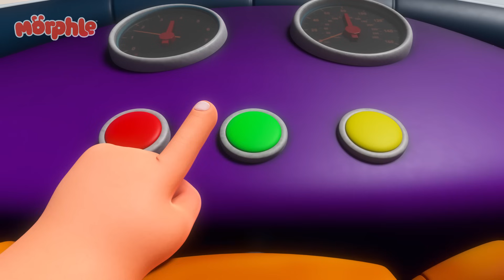The Shooting Star Wish Race | 1 HR of Morphle | Moonbug Kids - Fun Stories and Colors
Mila and Morphle want to make a wish on a shooting star, but they have to get to the mountain top in time! Orphle on the other hand wants to steal the stars to have unlimited wishes. Will they be able to make their wishes come true?

Welcome to Moonbug Kids - Fun Stories and Colors. Enjoy some of our most colorful and fun stories for kids.

Mila and Morphle teach fun lessons about friendship, problem-solving and creativity with their marvelous magic pets.

Come explore the world with Blippi! There are so many exciting things to explore and learn. Feed your kids’ curiosity while they learn about vehicles, animals, vocabulary, the natural world and so much more.

Little Angel is an animated musical show for pre-schoolers. The show has been captivating families around the world with its cheeky humor and catchy upbeat songs. Follow the fun family adventures with Baby John. From dress up to days out. Life is never boring with Little Angel.

00:00 The Shooting Star Wish Race
03:15 Real Lion, Green Lion
06:14 Frankenmorphle
09:25 Ice Cream Race
12:30 Morphle is Mila
15:32 Detective Mila
18:47 Morphle the Paintbrush
21:49 Ice Cream Thief
25:06 Morphle Is A Shark
28:25 Dinosaur Hide & Seek
31:32 The Runaway Pizza
34:42 The Pumpkin Prince
37:51  Baby Morphle Racers
40:51 Bubble Adventure
43:47 Rainbow Orphles Cloning Catastrophe
46:52 The Giant Lion
50:00 Magic Mirror
53:01 Treasure Hunt
56:06 Montana Morphle
59:05 Robofreeze 2
1:02:07 Hypno Bandits